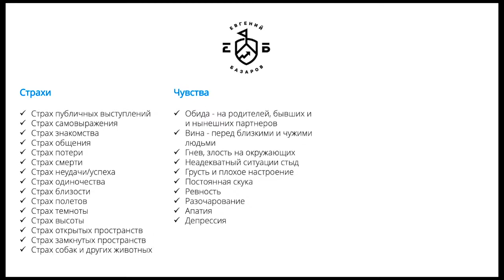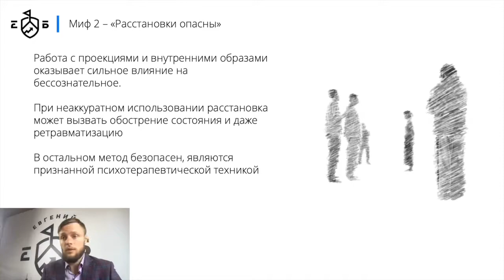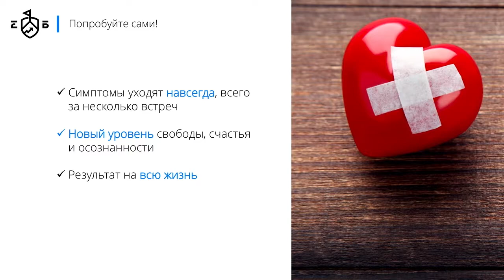Опасны ли расстановки? Евгений Базаров о расстановках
Запись на консультацию:
. Опасны ли расстановки? Можно ли с помощью расстановки себе навредить?  В этом видео Евгений Базаров ответит на эти и другие вопросы о методе системных семейных расстановок по Хеллингеру.

Вы узнаете:
-  опасны ли расстановки
-  какие существуют мифы и домыслы о расстановках
-  почему расстановки эффективны
-  какие результаты дают расстановки.

Автор видео: Евгений Базаров - травматерапевт, эксперт по работе с бессознательным.

Получить больше информации о группе по расстановкам и скачать чек-лист можно по ссылке

Кроме этого, в блоге вы найдете дополнительную информацию о расстановках, моем методе и решение других психогенных проблем.